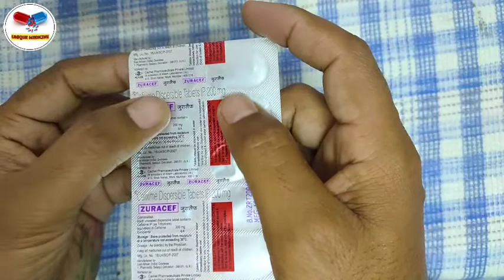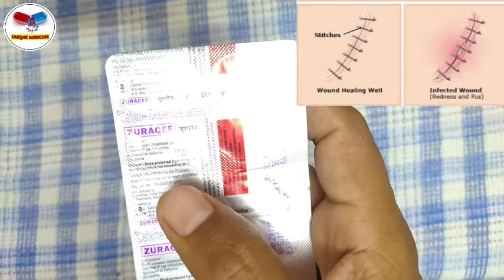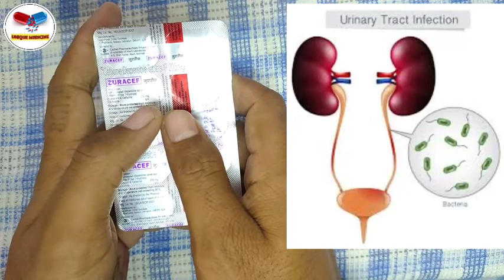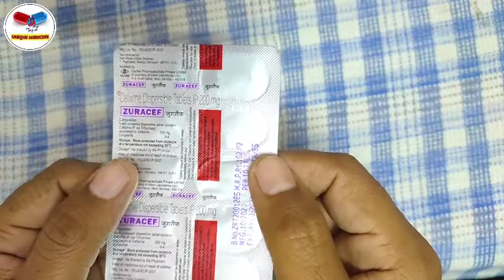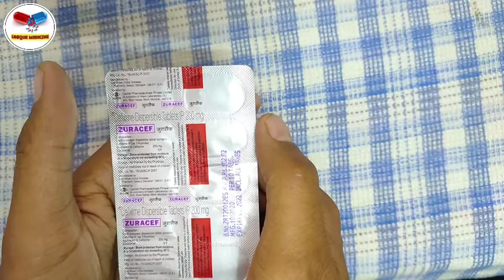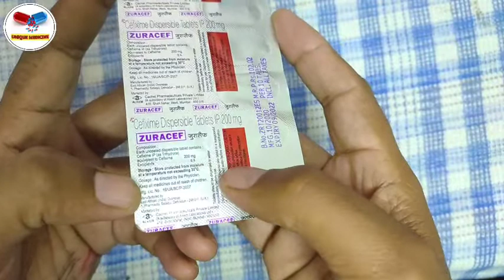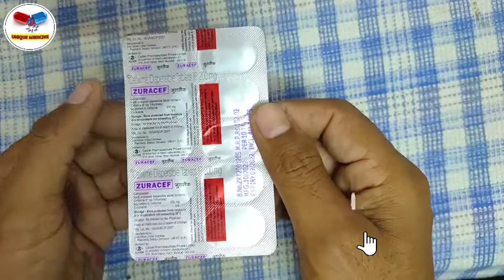Zuracef Dispersible Tablet । शरीर के सभी प्रकार के बैक्टिरियल इंफेक्शन को ठीक करे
NOTE-
इस वीडियो में दी गई इंफॉर्मेशन आपकी जानकारी के लिए है। कृपया self-medication ना करें।

Note - इस चैनल पर दी गई सभी जानकारी आपके ज्ञान को बढ़ाने के लिए है, इसलिए बिना डॉक्टर की सलाह किसी भी दवा का सेवन  नहीं करें।

UNIQUE MEDICINE YOUTUBE CHANNEL